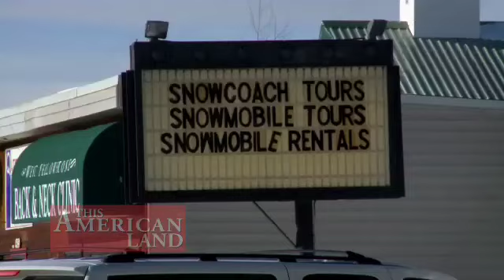Yellowstone Snowmobiles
Yellowstone National Park has been described as a winter wonderland.
We find that a lot of people from across the United States enjoy going into the park on snowmobiles, because ... you're out in the fresh air, said Bill Howell, part owner of a local snowmobile and snowcoach tour company. You get to see things on a snowmobile. With your guide you can stop and take pictures."
But conservation groups have been seeking to ban snowmobiles here for more than a decade. Even snowmobile enthusiasts now admit the machines became a problem in 1990s.
The amount of machines and the amount of people going into the park skyrocketed, a lot more than I think anybody had ever predicted or thought would happen, Howell said. And as a result it probably did get a little out of hand."
In this edition of This American Land we take a look at efforts to create a balance between the use of snowmobiles in Yellowstone and those who aim to limit motorized access to the park.